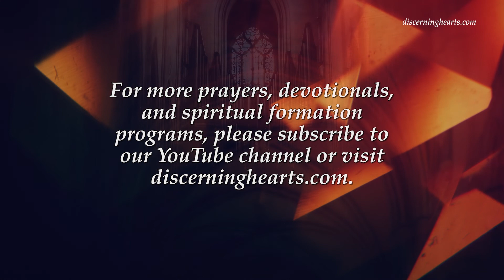Fifth Meditation – Introduction to the Devout Life by St. Francis de Sales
This is a Discerning Hearts recording read by Correy Webb

CHAPTER XIII. FIFTH MEDITATION.
Of Death

Preparation.
1. PLACE yourself in the Presence of God.
2. Ask His Grace.
3. Suppose yourself to be on your deathbed, in the last extremity, without the smallest hope of recovery.

Considerations.
1. Consider the uncertainty as to the day of your death. One day your soul will quit this body—will it be in summer or winter? in town or country? by day or by night? will it be suddenly or with warning? will it be owing to sickness or an accident? will you have time to make your last confession or not? will your confessor or spiritual father be at hand or will he not? Alas, of all these things we know absolutely nothing: all that we do know is that die we shall, and for the most part sooner than we expect.